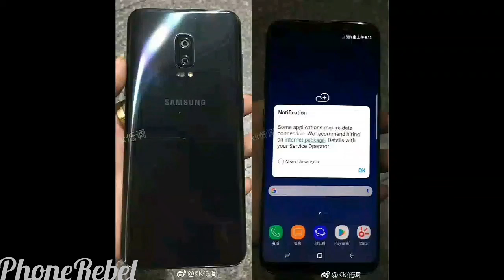Galaxy Note 8 photos